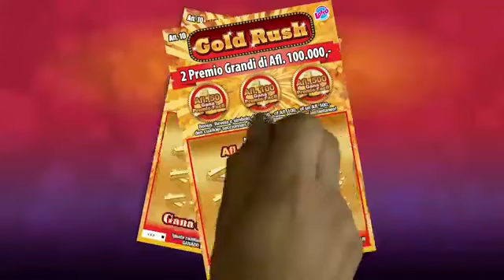Lotto anochi 24 October 2018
Sorteo di Lotto anochi 24 October 2018